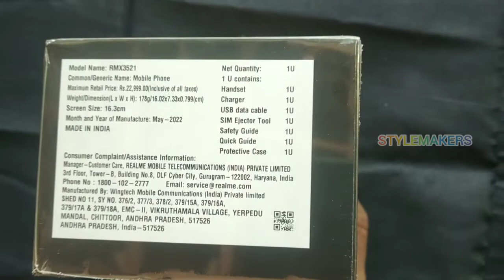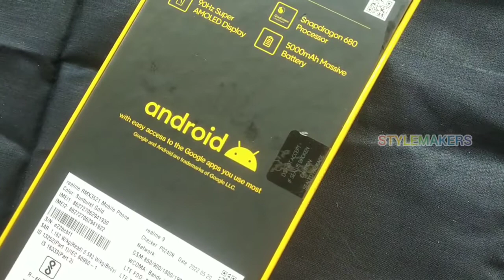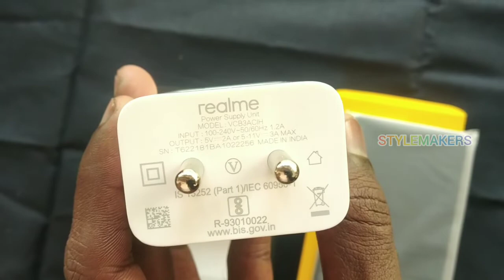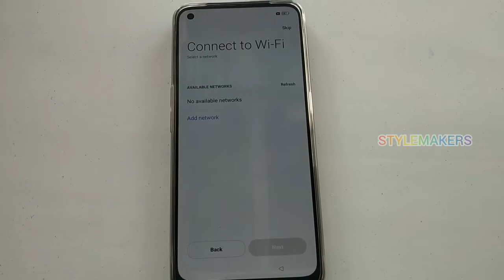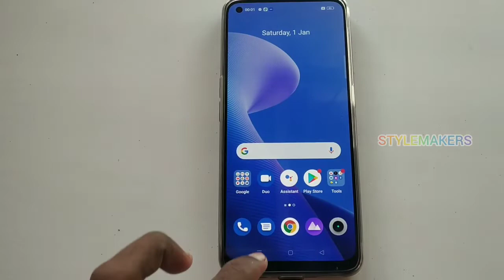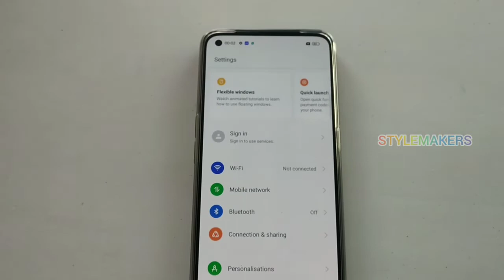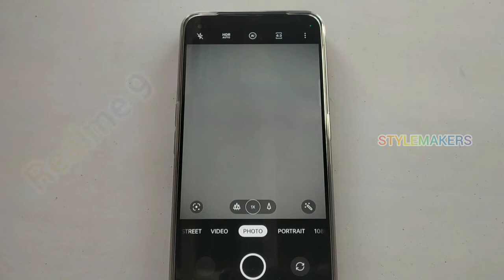Realme 9 Unboxing and first impression in tamil || 108 MP camera amoled display 5000mah battery 33w